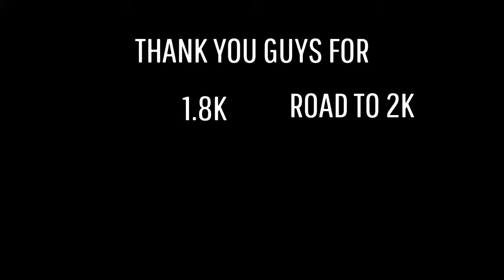NEW CREW(MUST WATCH ) DAT WAYYYYYY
New Crew ( MUST WATCH )
KahMir
CBE DayHunchoo
OTF Coke Boyz Ent Gang
PSN - AlmightyLordTv